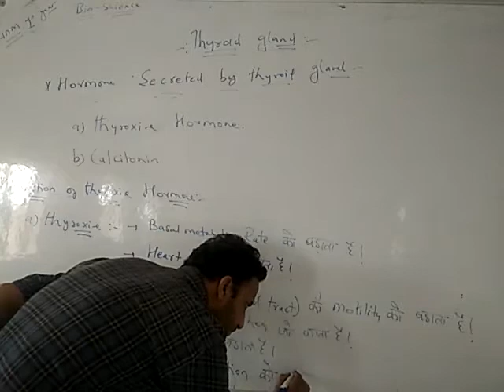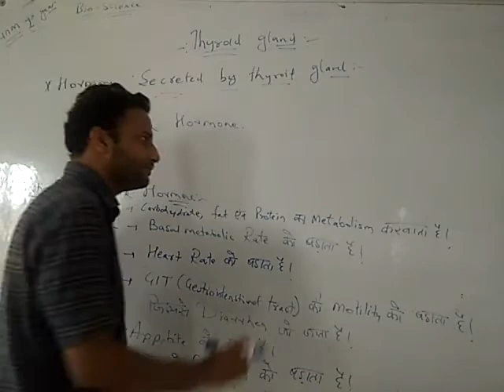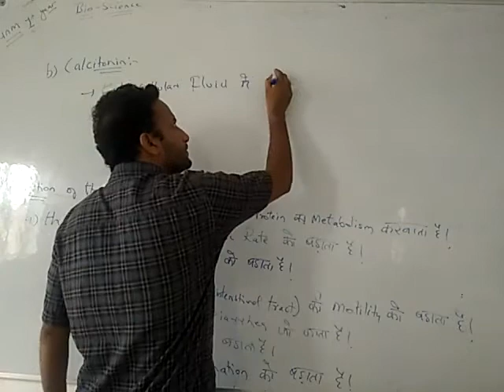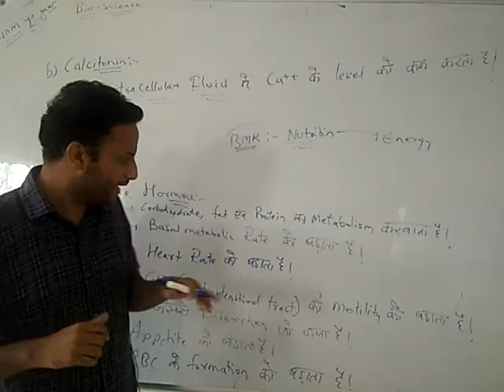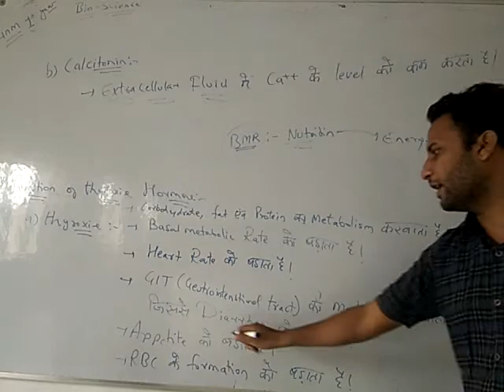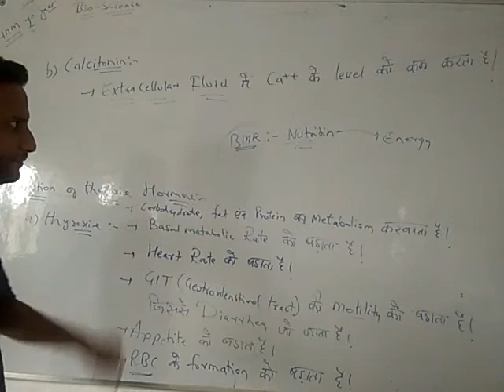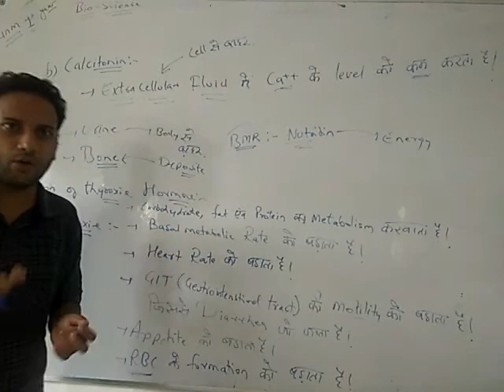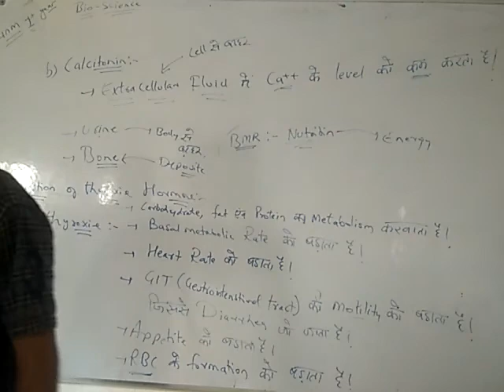Gnm 1st Year (thyroid gland 3)